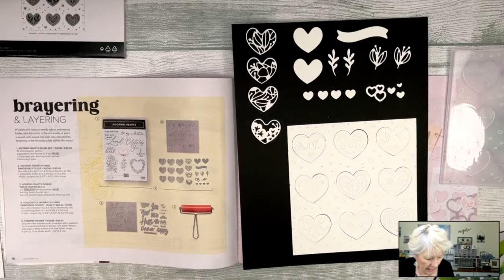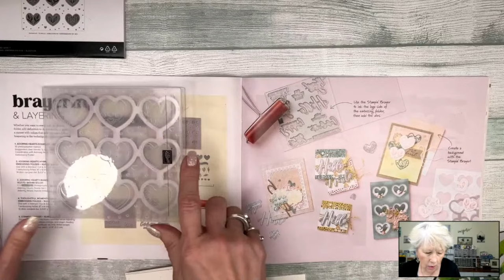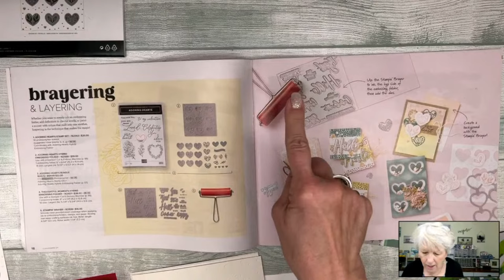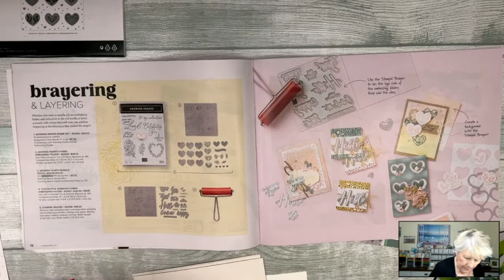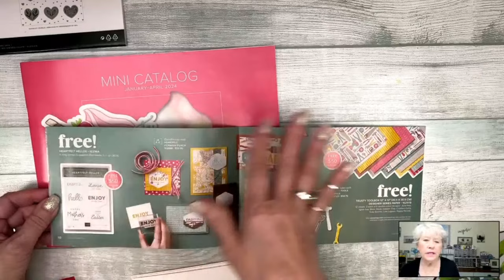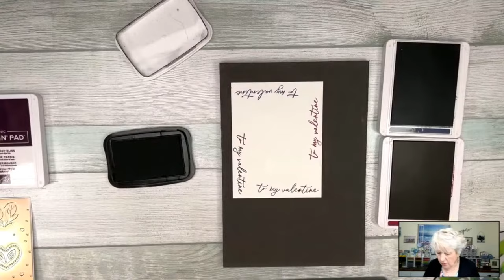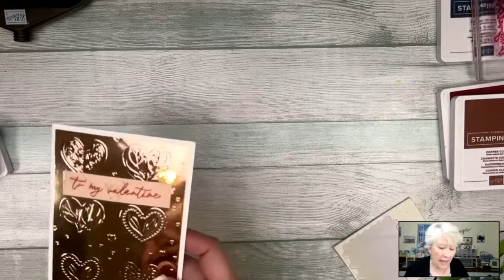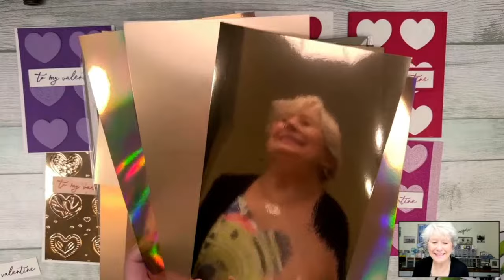This Handmade Valentine’s Day Card Is A Creative Expression Of Love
Want a creative and heartfelt way to make a handmade Valentines Day card? Today I am making not one, but two enchanting Valentine's Day cards using the Stampin’ Up! Adoring Hearts Bundle. What sets this bundle apart is its innovative hybrid embossing folder that allows you to die cut and emboss simultaneously.

As I was making my card, a delightful revelation struck me - a simple twist that allowed me to effortlessly make two cards by reversing cardstock colors. But that's not all; the real showstopper lies in what unfolds when I make a card using the Soft Shimmer Specialty Paper. Prepare to be captivated by the sheer beauty and elegance these cards exude!

💖 Will you make any handmade Valentines Day Cards this year? Do you see the potential for using this set for wedding or anniversary cards too?!

🤩 Order supplies, get measurements, view additional photos, or to read about my rewards program and look for the January 18, 2024 blog post.